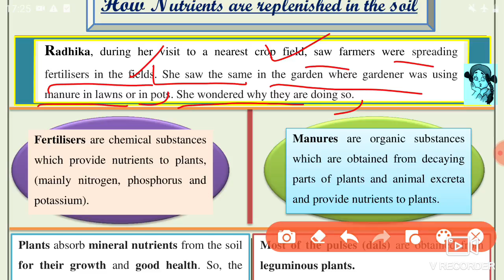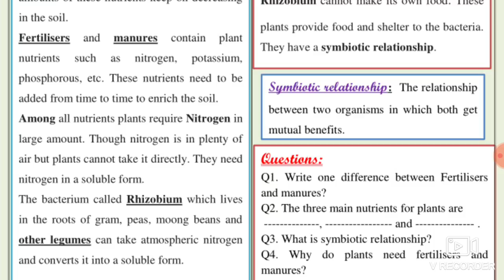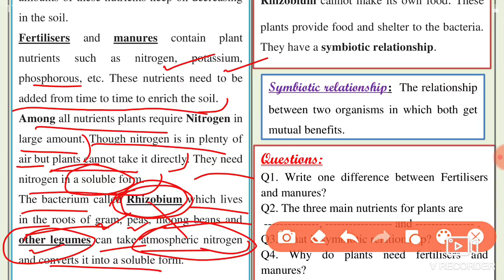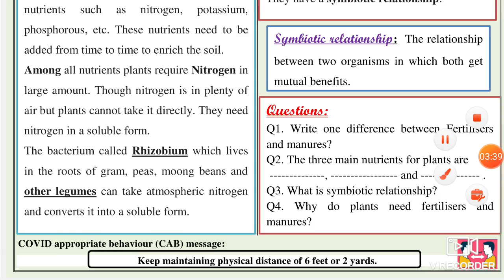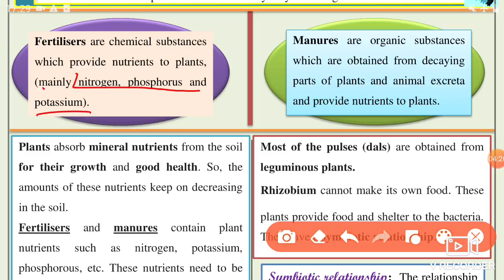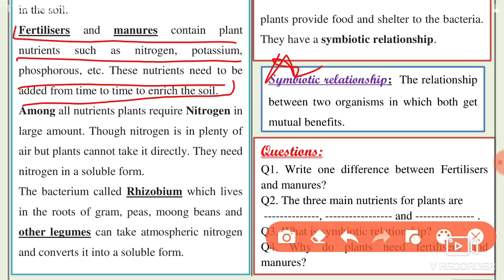Science Worksheet 5 Class 7(3/8/2021)english Medium/Worksheet 5 Science Class 7/Worksheet Sci 5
Science work sheet 5 class 7 English,

worksheet 5,
3 August class 7 Worksheet 5,
3 August Worksheet class 7 English medium,

7 class Science worksheet 5,
 aaj ki Science ki worksheet 5 class 7, worksheet 5 class 7 doe,
 worksheet 5,

🤗🤗🤗Thanku🤗🤗🤗